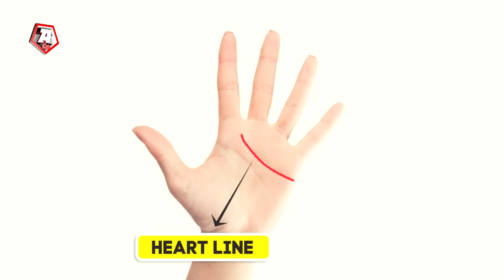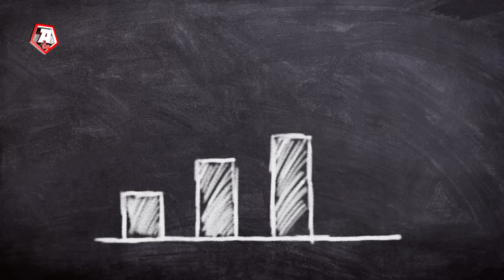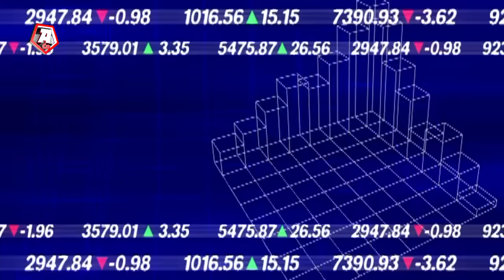If You Find These Letters On Your Palm, Then…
3 letters only unique people have on their palms!
Hello! Do you guys know that your palms can tell a lot about you? A lot more than you might think. If lines on your palms are assembled in a way they create a letter then it`s just possible that you might be unique.
 According to chiromancy, there are three main lines on our palms that can give a detailed description about who you are. We all have those lines but they rarely create a pattern that looks like a letter. You must be checking our palms right now, right guys?
12 YEAR OLD BOY MAKES BOW TIES FOR SHELTER PETS TO HELP THEM FIND NEW HOME